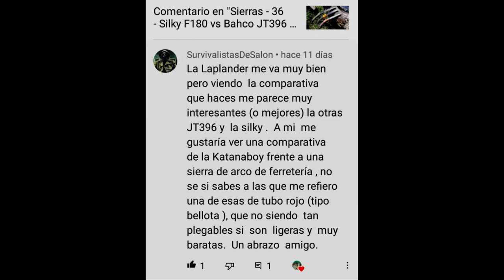Sierras - 37 - Silky KatanaBoy 650 vs de arco de 75 cm - Comparativa - Saws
Comparamos la KatanaBoy 650 de la marca Silky con una sierra de arco de75  cm de hoja.

La idea fue sugerida por Miguel del canal Survivalista de Salón.

Gracias Miguel.